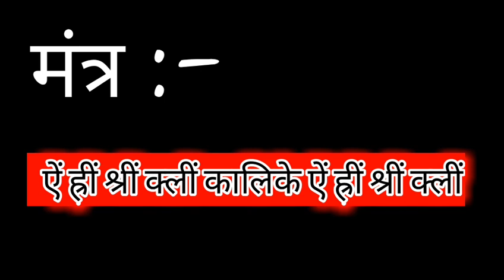माता शमशान काली साधना shiv kripa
हमार नया channel 👇🏾👇🏾👇🏾👇🏾👇🏾